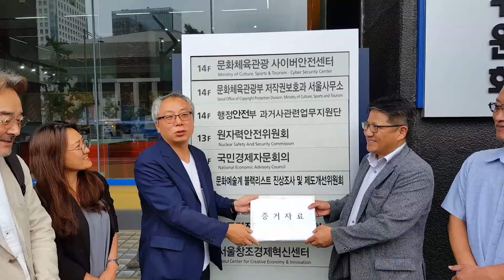증거자료 전달식